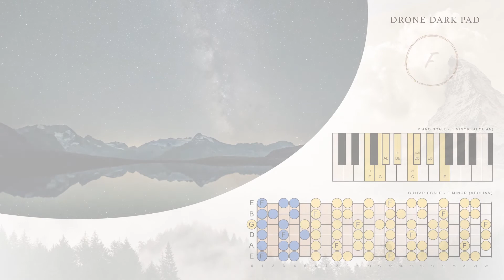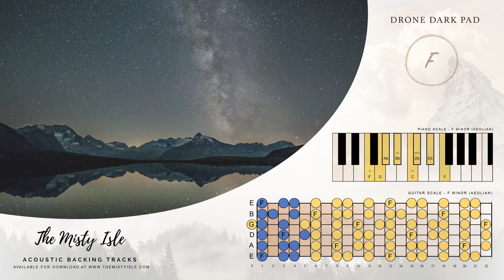Pads 02 | 'Dark Drone' - F Minor Key | Backing Track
🎻 Download the backing tracks in multiple keys plus bonus content!

A 'darker' sounding drone pad that I use mainly for practising echoey electric guitar and violin. It stays on the tonic and the only real overtone is the dominant, which means it can be used for both major and minor improvisation practise.

🌤 About The Misty isle
I'm a musician based in Northumberland, UK. When i'm not at work or spending time with my family  I like to create acoustic backing tracks using traditional instruments that are good for practicing to. They have helped me and I hope they help you. I made The Misty Isle as a place to keep all these tracks and share them with others.

All music, composition & video posted to this channel is created by and belongs exclusively to The Misty Isle - Acoustic Backing Tracks
Commercial licencing is available, so If you would like to use any track for commercial purposes you can get in touch at